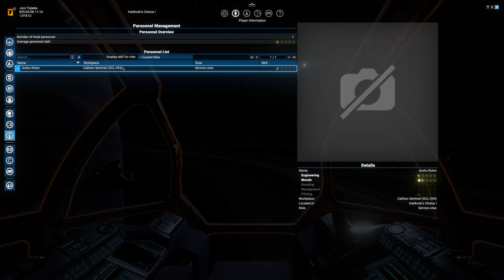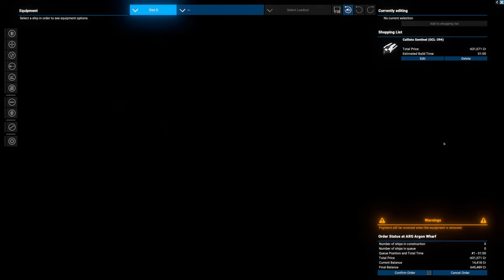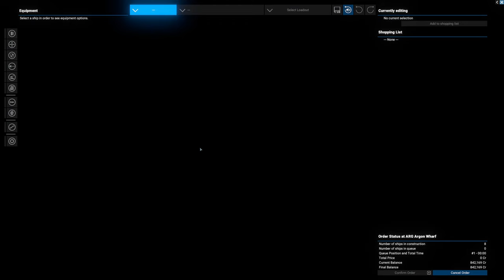#1 Starting Out - X4 Reemergence 1.83 - X4 Foundations v7.1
Goal: Build up our knowledge of the galaxy and start making money

👇Enjoyed the video and want to support even more?!?!👇
⚠️ I'm Dyslexic and will often struggle with reading and pronunciation since English isn't my native language.